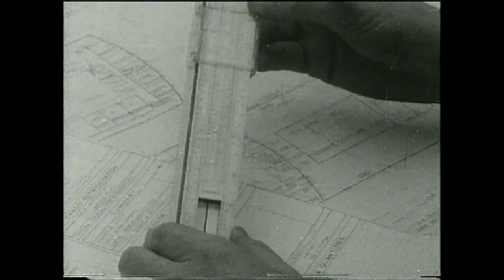Sunderland Oak, 1961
Sunderland Oak, a short film about Shipbuilding on the Wear, made in 1961. This is the full version. It starts with our famous Wear Tug Eppleton Hall steaming upriver. She passes Thistledhu at Strand Quay, originally launched from John Crown's, 6th May 1955, Hull No 238. She was in for repairs. Basil Mavroleon's Luxury Yacht Radiant II is fitting out in SP Austin's (now part of A&P at this time) Drydock. She was launched from the yard, 29th March 1961, Hull No 819. The launch of Australind from Bartram's is next, 2nd May 1961, Hull No 389, with the Wear Tugs Ryhope and Prestwick. Avisfaith under construction and her launch from the yard, 28th June 1961, finishing with some of the Bartram's Lads having a few pints and finishes with a singsong in the Regale !!.